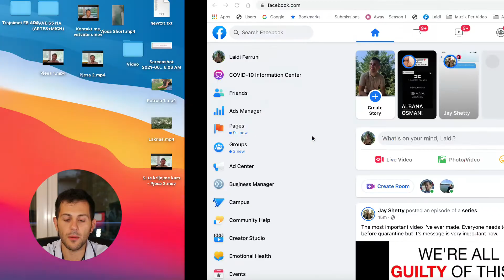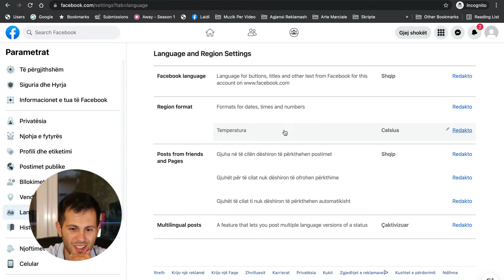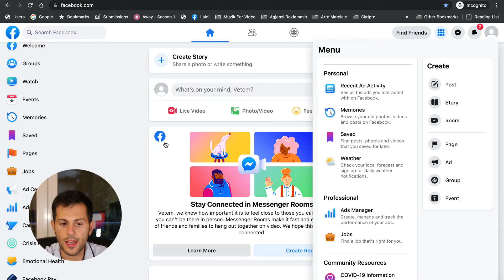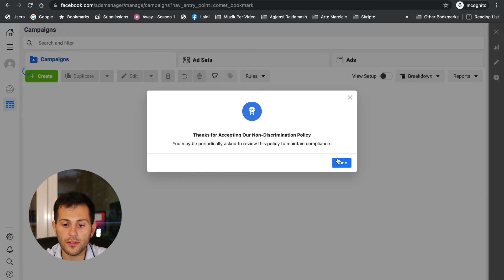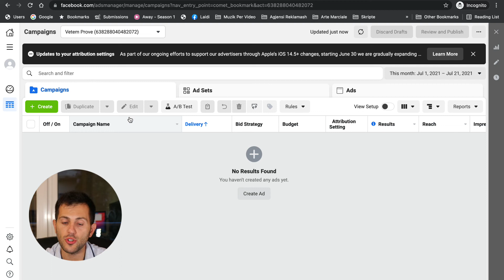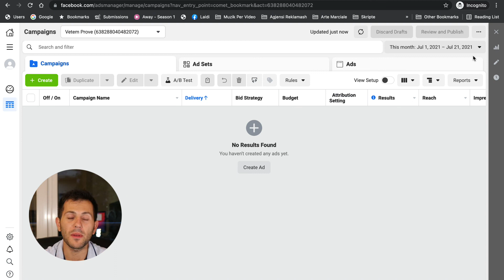Trajnim i plotë për Facebook Ads (pjesa 2) - Krijimi i një llogarie